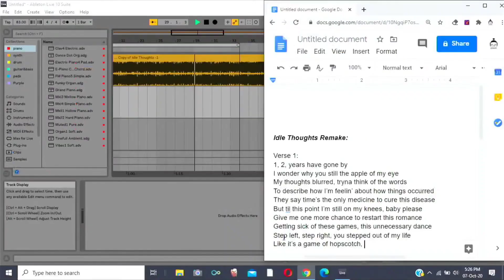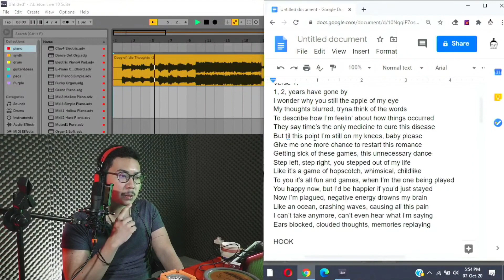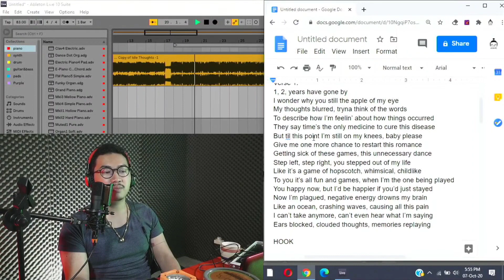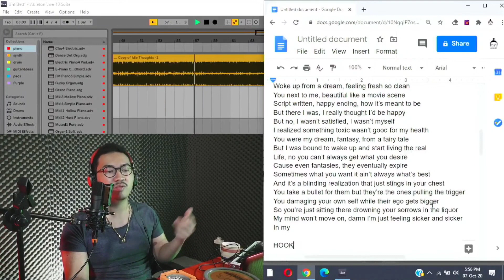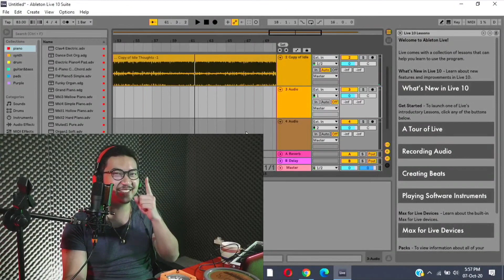Writing a Rap LIVE 1/6 audinow (highlight)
Audino on Spotify